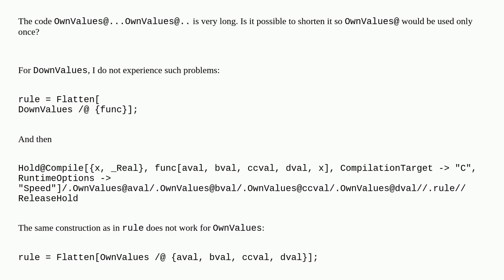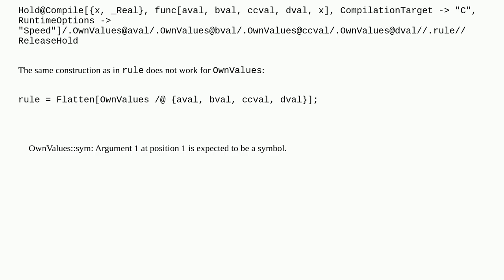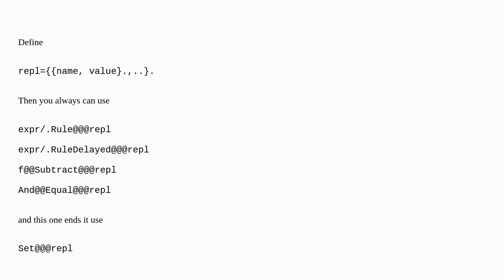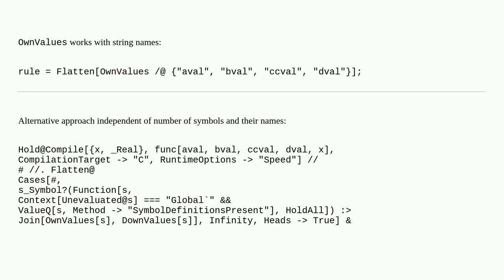A simple question about syntax: how to shorten @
A special thanks goes out to the community

  downvalues evaluation compile ownvalues